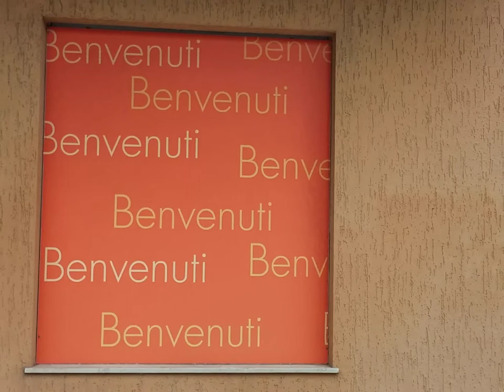un giro a San Lorenzo al Mare (IM)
un giro a San Lorenzo al Mare (Imperia)
24 giugno 2017, tardo pomeriggio

A walk around San Lorenzo al Mare (Imperia)
June 24, 2017, late afternoon